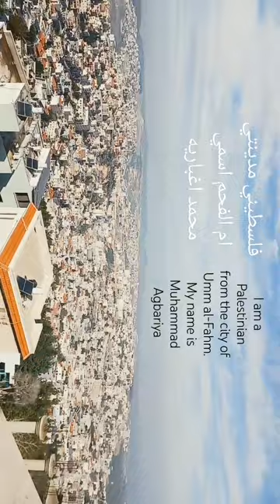ام الفحم#حيفا#تل ابيب